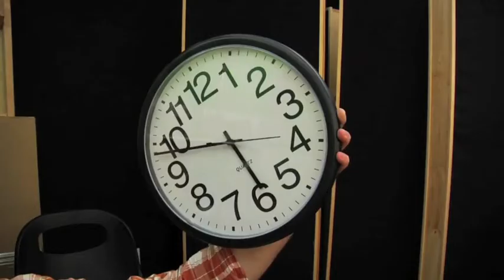You Can Change The World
JAKE'S BESTSELLING BOOK